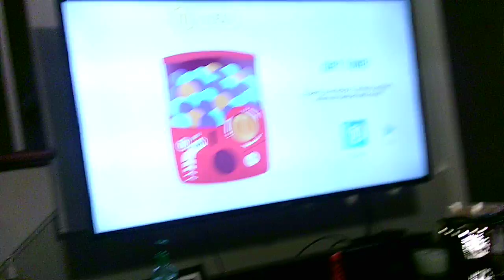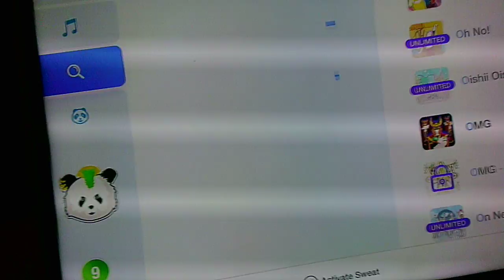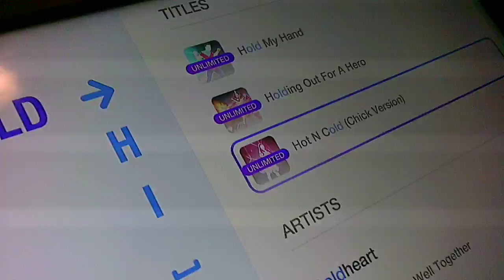JUST DANCE 2019[So going to get copyrighted]